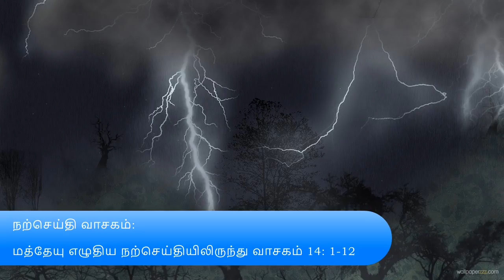Everyday Tamil Homily : 4th Aug 2018, Saturday : 17th Week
Tamil Homily, Reflection,
Meditation of Daily Gospel ,
Peace of Mind
Listen carefully.
Make your Mind Clear.